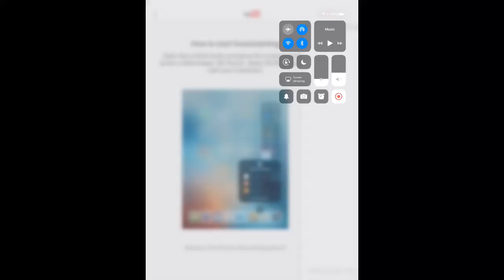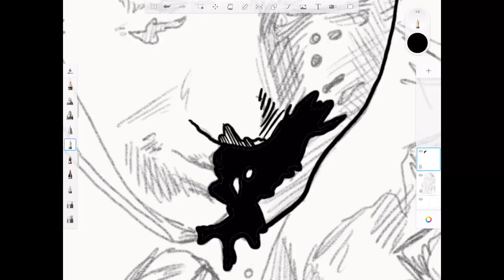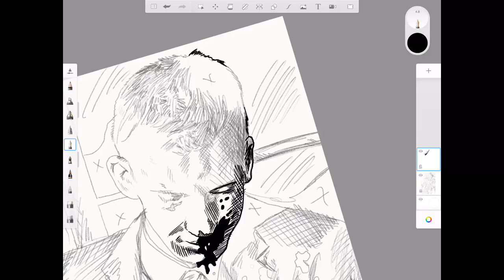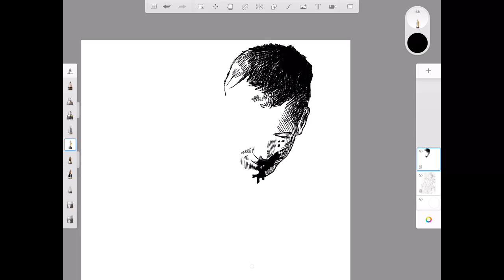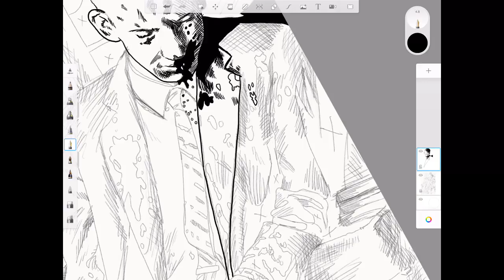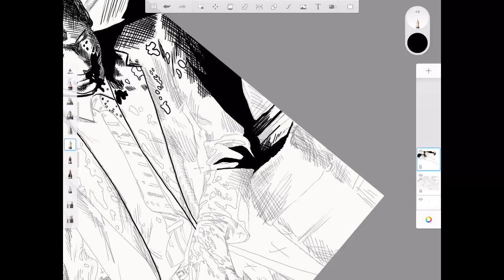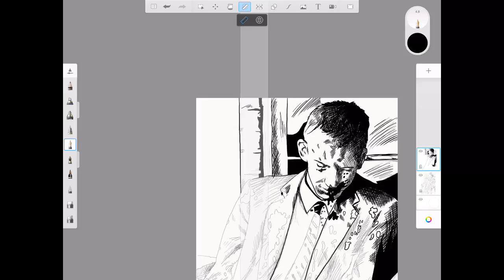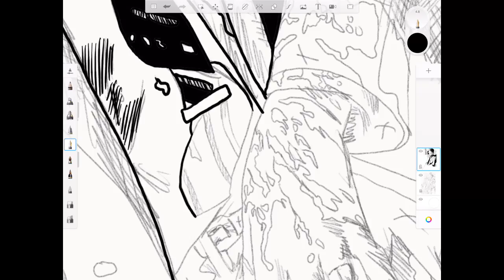Morning Warm Up with J. Andrew World Inking the Freedom Rider, James Zwerg part 1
James Zwerg was the white Freedom Rider that went with John Lewis and tried to protect Mr. Lewis. This striking image was from the aftermath of the attack.

Music from Tundra Toddler.